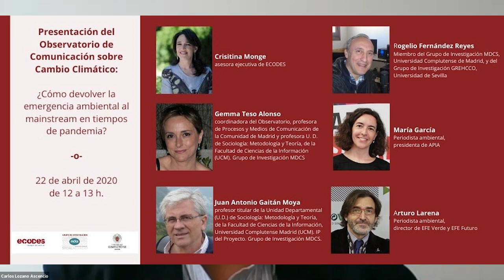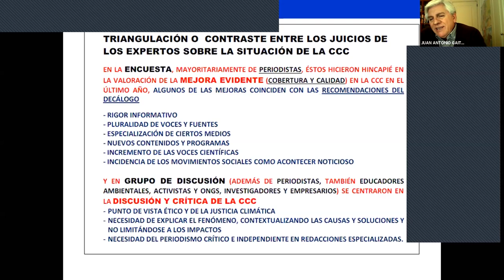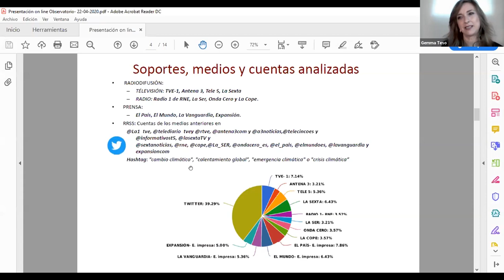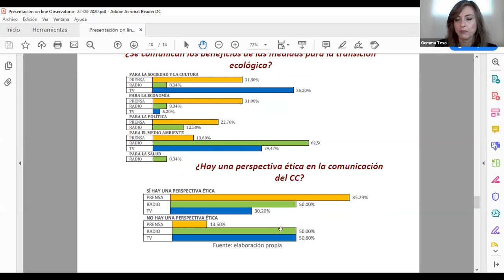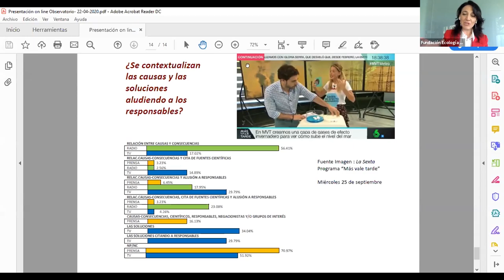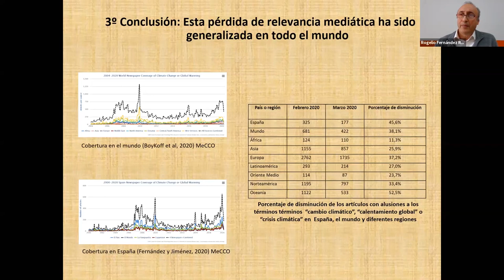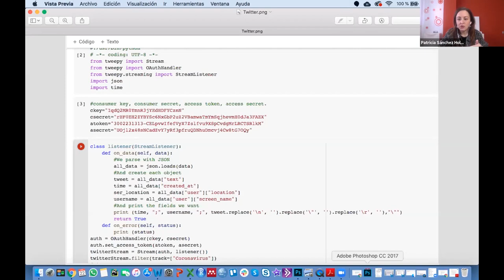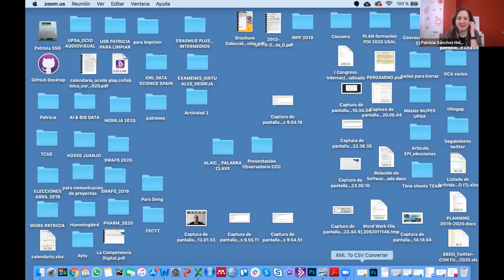Presentación del I Informe del Observatorio de comunicación sobre cambio climático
El I informe del Observatorio de comunicación del cambio climático integrado por el grupo de investigación de Mediación Dialéctica de la Comunicación Social (MDCS) de la Universidad Complutense de Madrid y ECODES, muestra los resultados de la investigación desarrollada a lo largo del último trimestre de 2019. Este Observatorio recoge la estela del Decálogo de Recomendaciones sobre comunicación del cambio climático impulsado por ECODES, que fue presentado en Marzo de 2019 en el marco del congreso Change the Change. Desde entonces, casi un centenar de medios lo han rubricado.

La presentación, además de los resultados del informe, ha contando con una mesa en la que se ha podido conocer que está pasando respecto a la información sobre cambio climático desde que comenzó la crisis de la COVID-19. Rogelio Fernández Reyes, experto que monitoriza a diario la cobertura de la información ambiental en los medios; María García, Presidenta de APIA; y Arturo Larena, director de EFE Verde y EFE Futuro, han expuesto los motivos y las características de este momento, en el que a la información ambiental le cuesta hacerse un hueco en muchos medios de comunicación y por lo tanto, en el debate público.